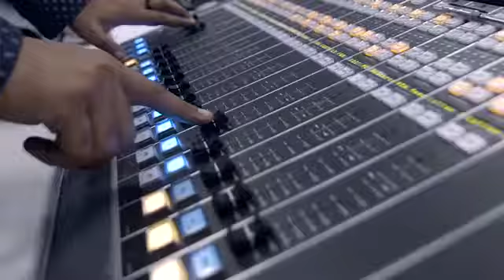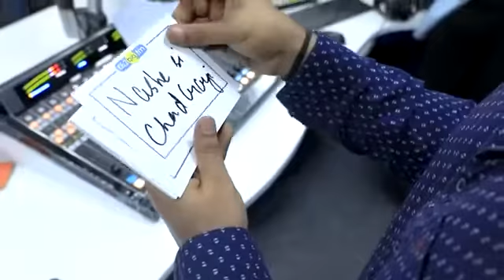14 songs in one beat knox artist